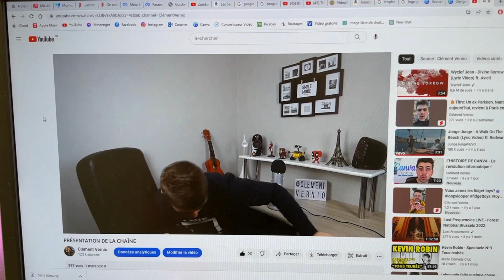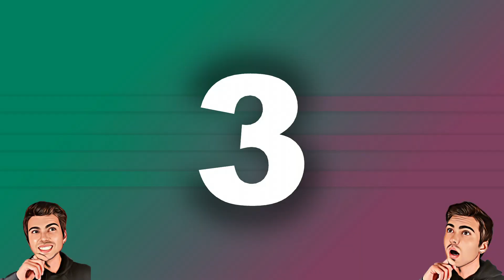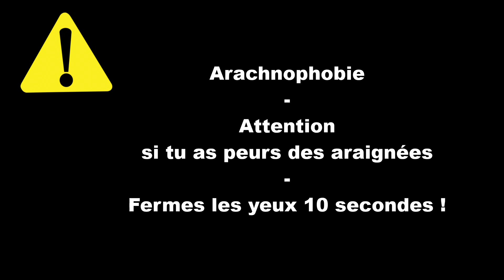MON TROPHÉE DES 1000 ABONNÉS !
Mon trophée des 1000 abos!  Merci

Selon wikipédia PB est le symbole qui signifie :
- Le Plomb.
- Paire de bases : une unité de mesure de longueur de l'ADN en génétique et en biologie moléculaire
- Problème : dans des notes de textes.
- Point de base, désigne en langage économique et financier un centième de point de pourcentage.
Sur Youtube cela veut juste dire POUCE BLEU.

➜ Surtout n’oubliez pas ! Profitez de la vie avant que la vie ne profite de vous !

Zoubi !😘